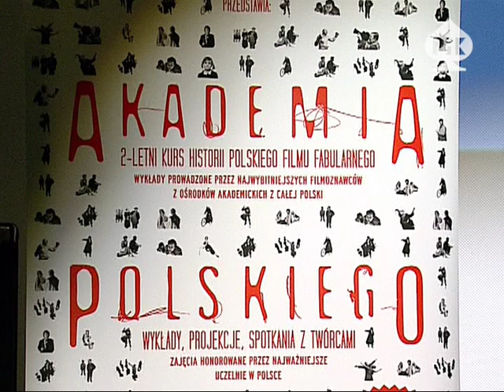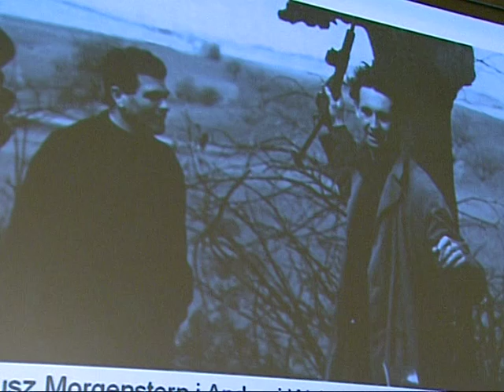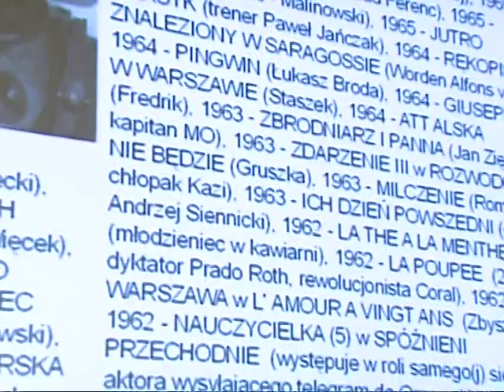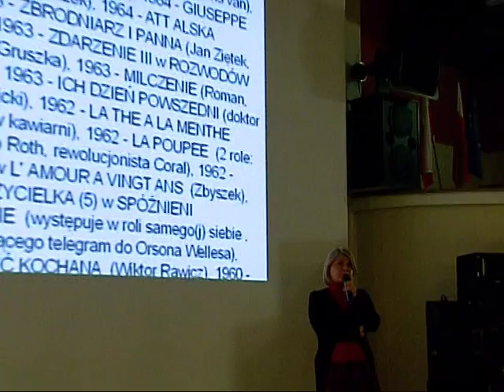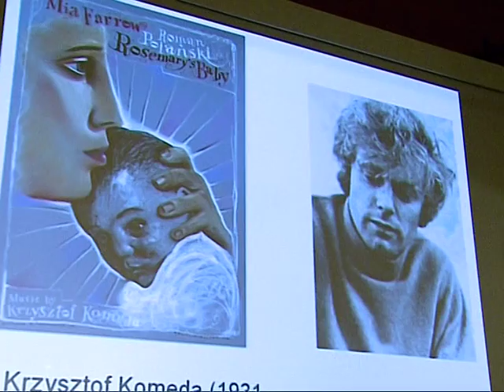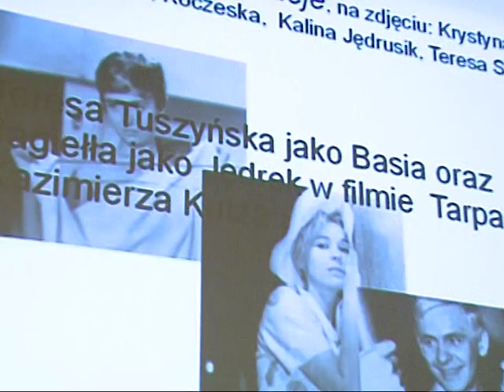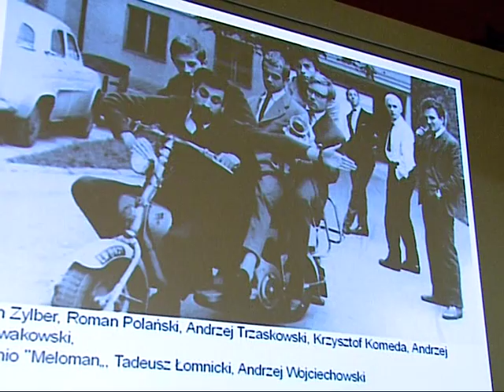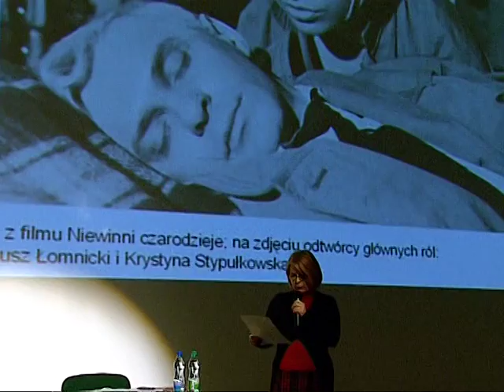DO WIDZENIA, DO JUTRA, NIEWINNI CZARODZIEJE, prof. Barbara Gierszewska, Kielce 2011